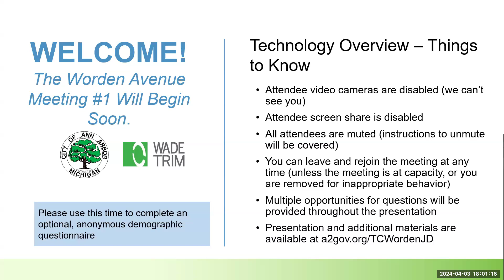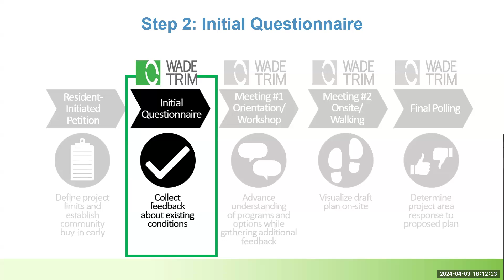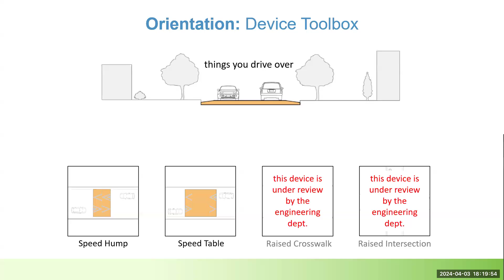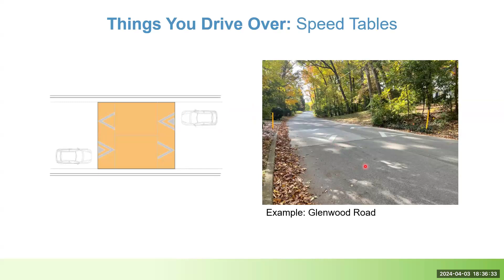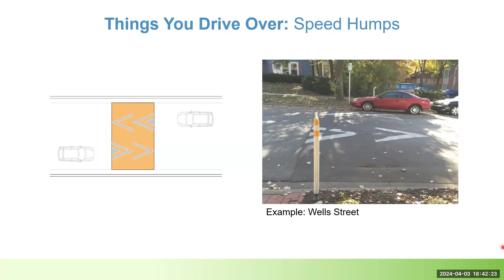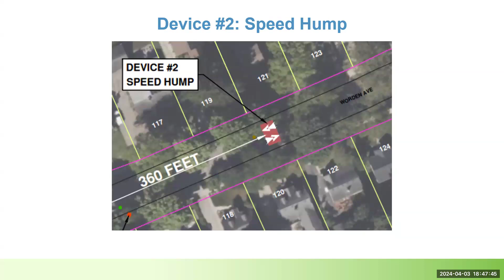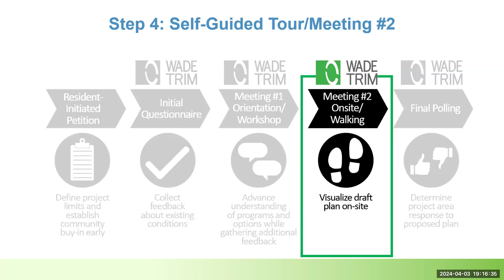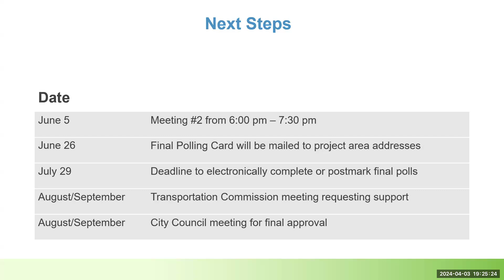Traffic Calming Meeting #1 for Worden Avenue 4/3/24